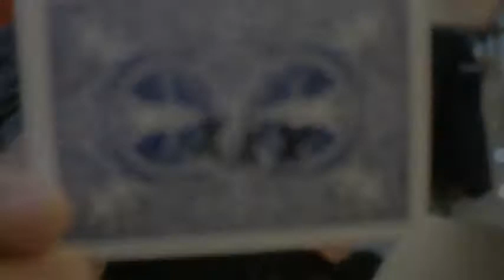Saturn Magic -CHANGE 3 by Arie Bhojez video DOWNLOAD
to purchase this item or view our fantastic range of other magic products